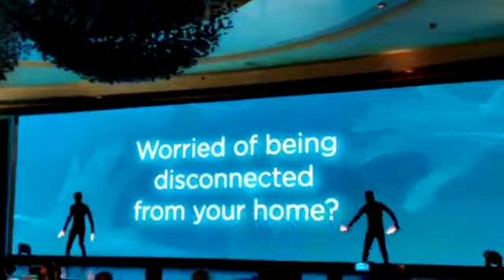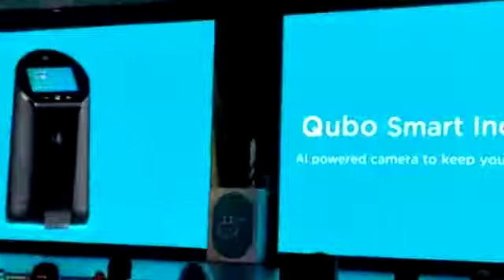Qubo Smart Indoor Camera Launch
Hero Electronix launches Qubo Smart Indoor Camera, Smart Gas and Smoke Sensors